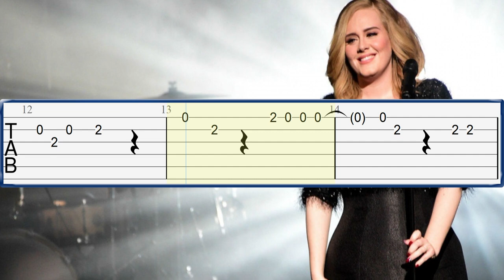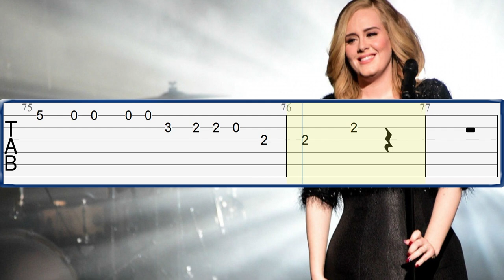Adele - Someone Like You Guitar Tab Tutorial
Adele - Someone Like You Guitar Tab, Sheet Music Tutorial